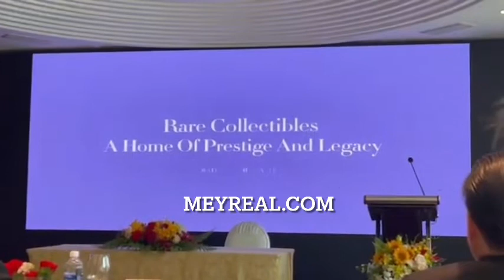Khu Biệt thự Vivian Le Jardin VivaLand Thảo Điền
Tọa lạc ngay “phố Tây” Thảo Điền – cửa ngõ giao thương của khu Đông Sài Gòn, Khu biệt thự Vivian Le Jardin thừa hưởng nhiều lợi thế về trình độ dân trí cao, hạ tầng và môi trường sống trong lành với mật độ cây xanh gần 7m2 mỗi người, mang đến không gian sống đặc quyền cho chủ nhân thượng lưu tận hưởng một cuộc sống riêng tư trong một căn biệt thự đẳng cấp nhất khu Đông Sài Gòn.

THÔNG TIN BIỆT THỰ VIVIAN LE JARDIN THẢO ĐIỀN
► Tên dự án: Vivian Le Jardin

► Vị trí: Phường Thảo Điền, TP. Thủ Đức

► Chủ Đầu Tư: Công Ty CP Vạn Vạn An

► Quản lý & Phát triển: Vivaland

► Tổng diện tích: 9.808 m2

► Quy mô: 15 căn biệt thự

► Tiện ích: Công viên, cảnh quan, hồ bơi